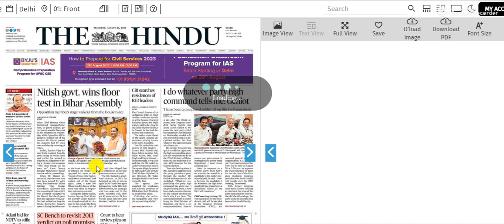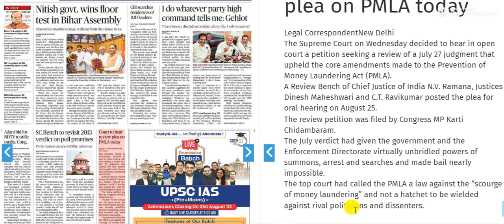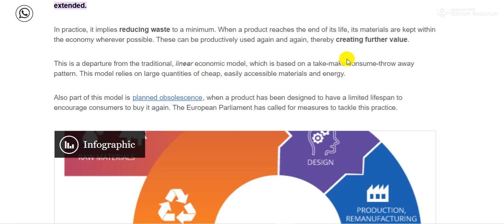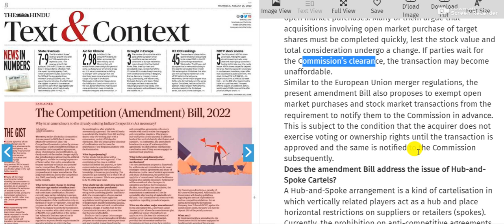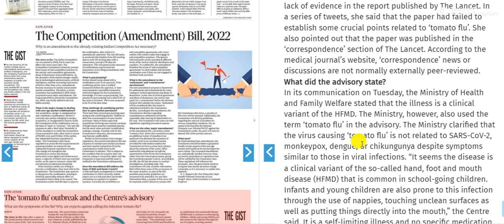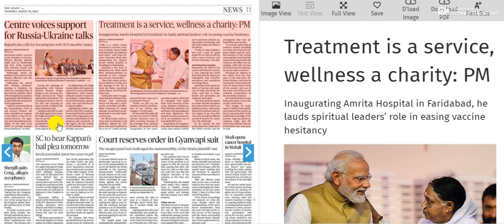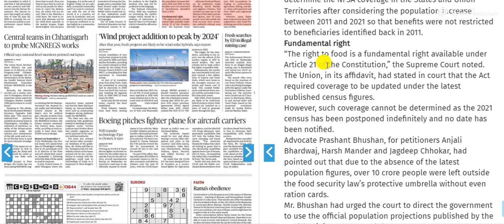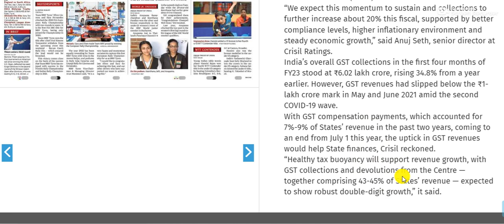25 August 2022 | The Hindu Newspaper Analysis | Current affairs 2022 UPSC IAS Todays The Hindu